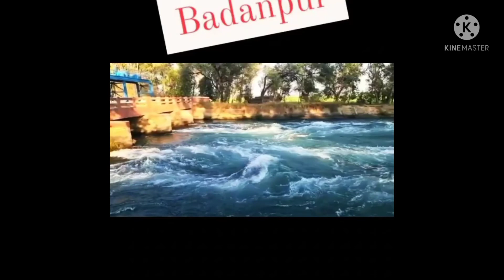देखिए बडनपुर गांव की नाहर जिसका पानी बहुत निला है